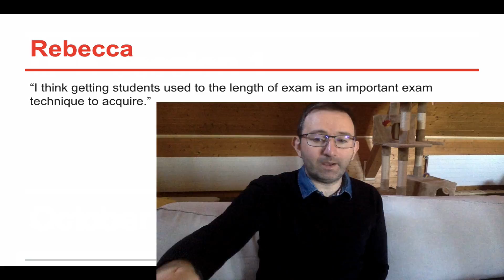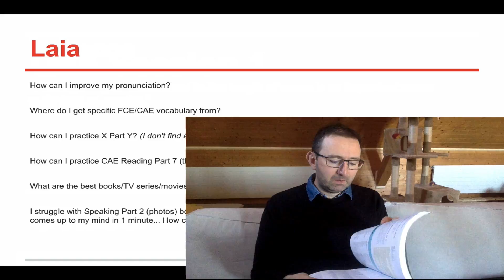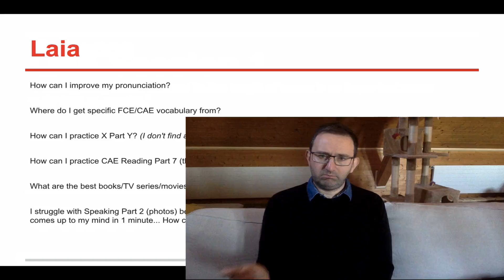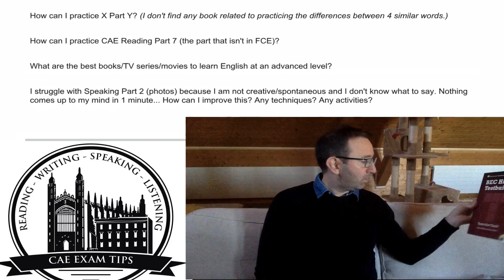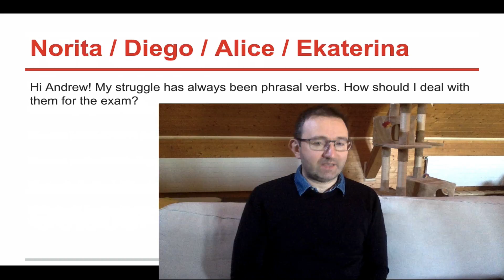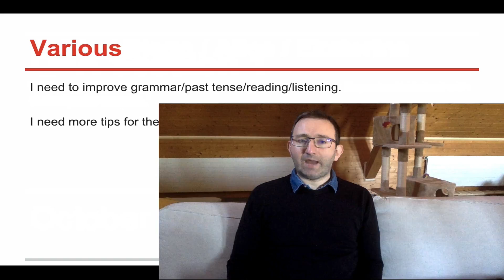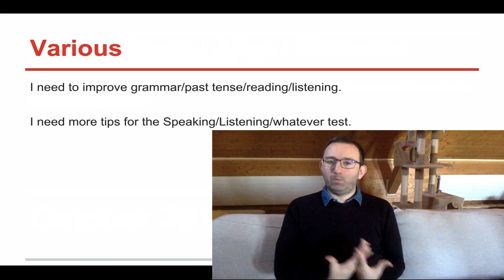FCE+CAE Question and Answer Session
Try one for free!

I answer some of your Cambridge exam-related questions, including:
- How can I improve my pronunciation?
- What are the best books to learn English at an advanced level?
- I am not creative - how can I improve Speaking Test Part 2 (with the photos)?